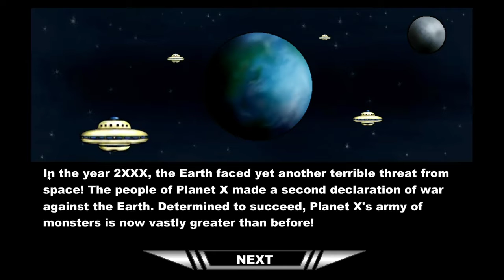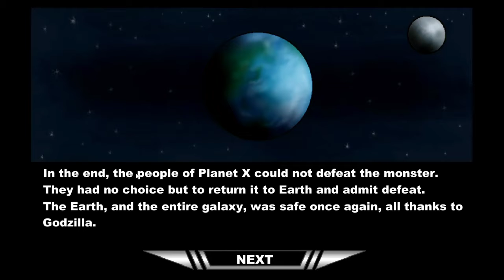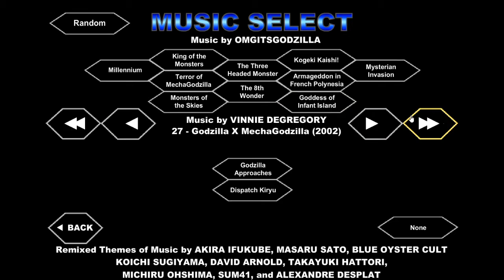Burning Godzilla 1995 Gameplay (Godzilla Dakaiju Battle Royale)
Welcome To The Official YouTube Channel of GojiraJay

On this Channel I do Some Edits, Gaming, News, Unboxing, and Some Reaction Videos.

Big Godzilla, Gamera, Ultraman and King Kong Fan